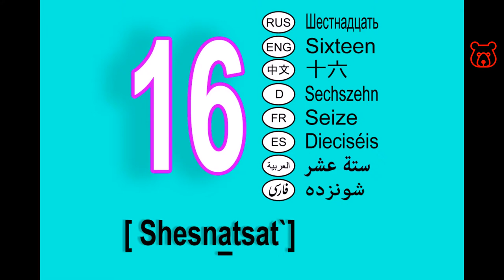Numbers in Russian. 16 (sixteen). Numerals 10-19. How to pronounce and spell correctly.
SIXTEEN (16) / ШЕСТНАДЦАТЬ / SHESNATSAT`